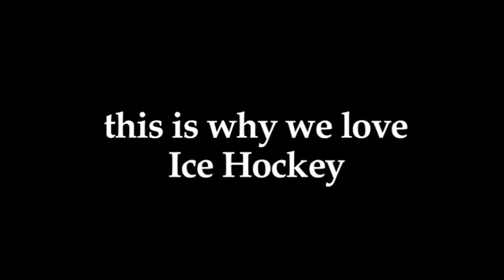this is why we love Fife Flyers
Fife Ice Arena erupts as Bryan Pitton celebrates his penalty save against Coventry Blaze that secured the win for Fife Flyers.